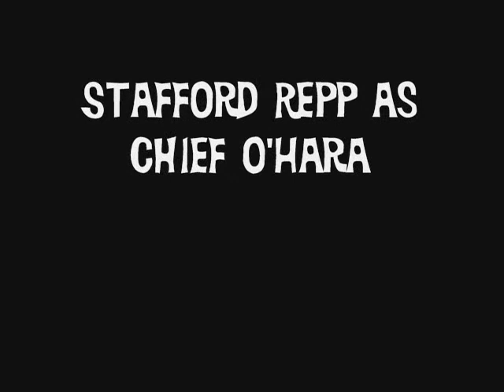batcave 66 Walkthrough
From Wayne Manor to the Batcave of 1966 through cgi interpretation.